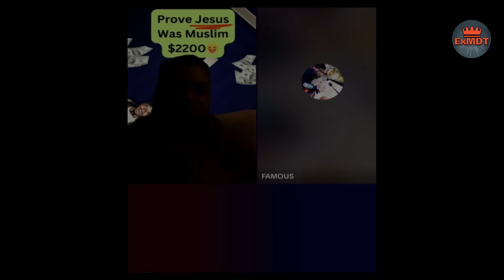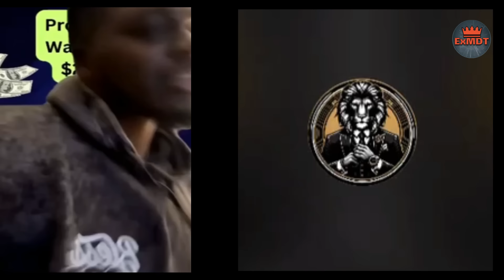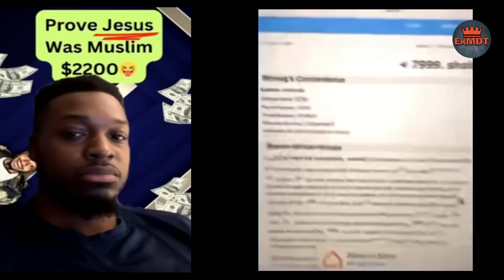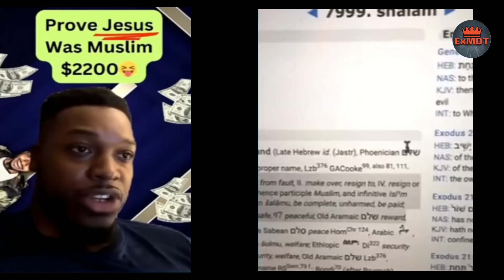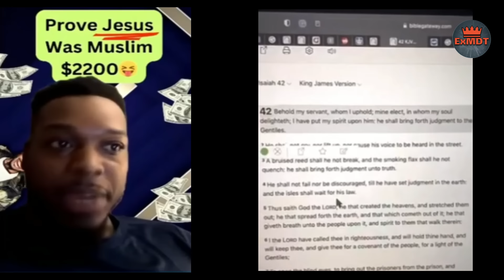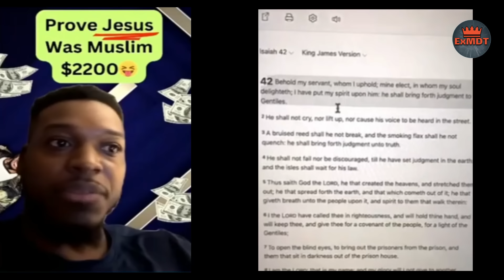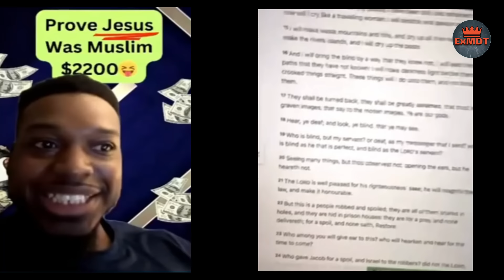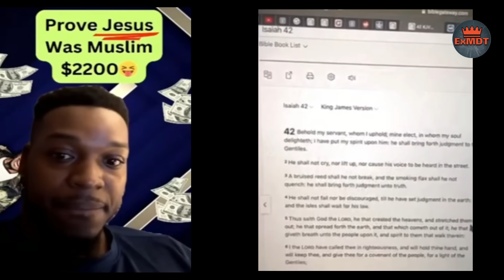can these muslims defend islam ? godlogic and abdools